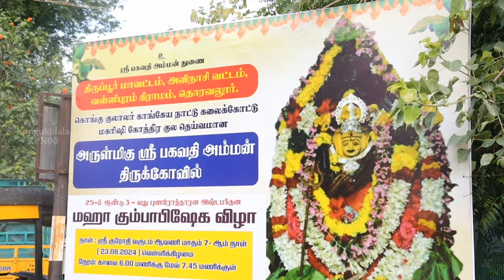அருள்மிகு ஸ்ரீ பகவதி அம்மன் திருக்கோவில் 25ம் ஆண்டு 3_வது மகா கும்பாபிஷேகம் விழா பகுதி _1#kpn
திருப்பூர் மாவட்டம் அவிநாசி வட்டம் வள்ளிபுரம் கிராமம் தொரவலூர் கொங்கு குலாலர் காங்கேய நாடு கலைக்கோட்டு மகரிஷி கோத்திரம் குலதெய்வமான அருள்மிகு ஸ்ரீ பகவதி அம்மன் திருக்கோவில் 25ம் ஆண்டு 3_வது புணரோத்தாரன அஷ்டபந்தன மகா கும்பாபிஷேகம் விழா நாள்:(23/08/2024)